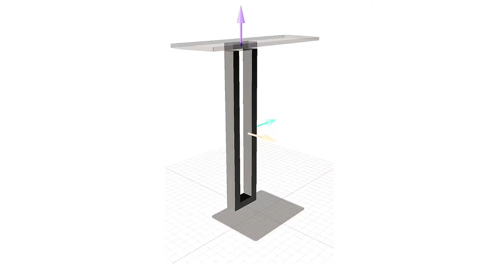3D Modelling | Podium Table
While you’re here, why not check out the 2nd stage of development for this podium table which involves creating the 3D model.
App: 3DC.io
Do you love this design & think you can build it yourself?
Designer drawings available for download soon🔥
SHAPR-STUDIOS™